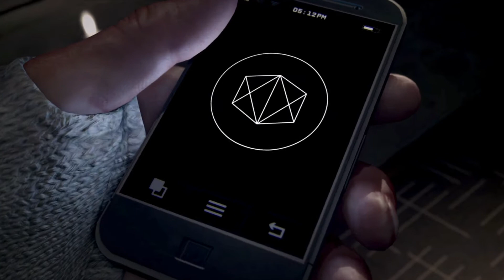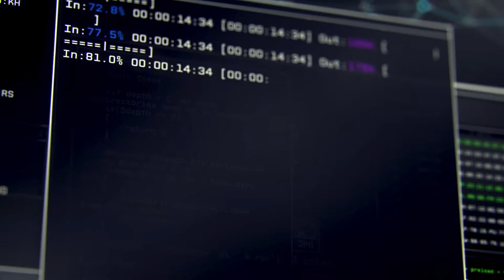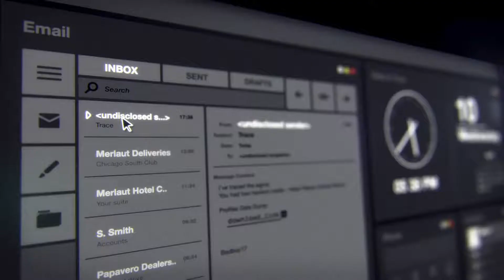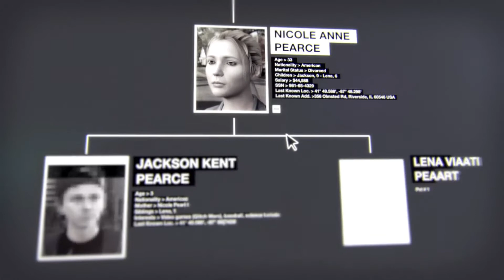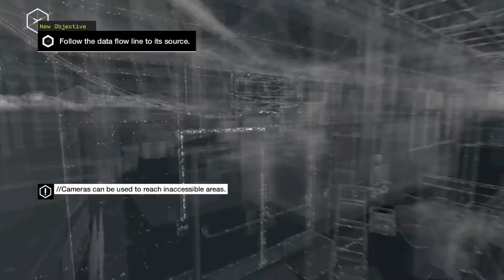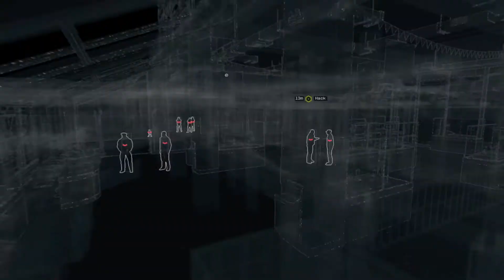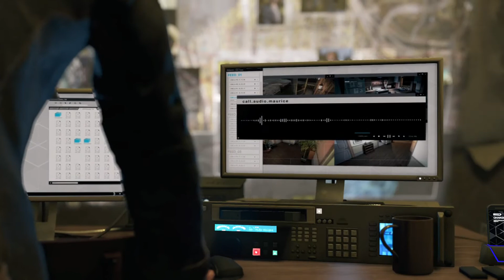The Stadium - Watch Dogs (Intro and Opening)